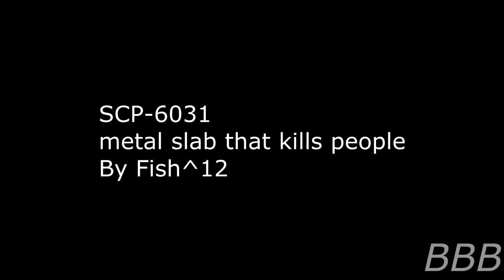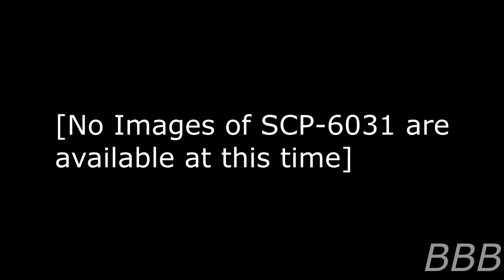SCP 6031 metal slab that kills people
SCP-6031 is a large iridium wall that keeps a kill count every time it was used to kill someone.